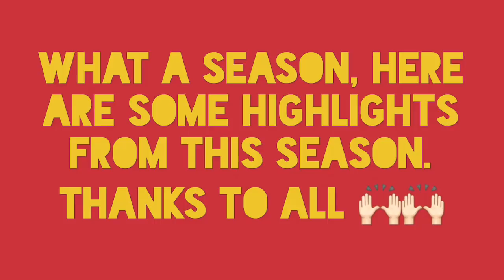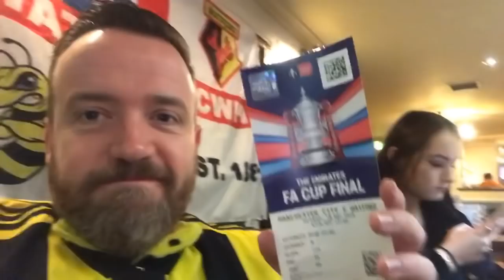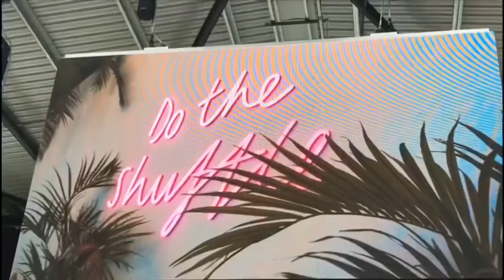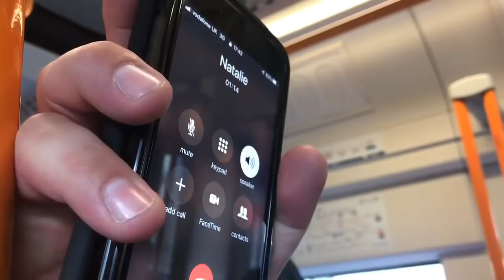End of season review.